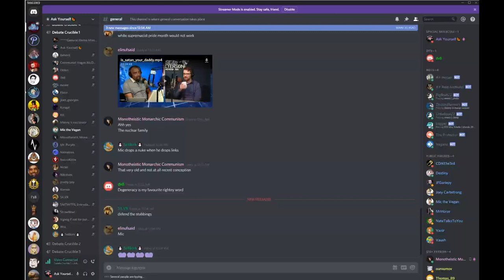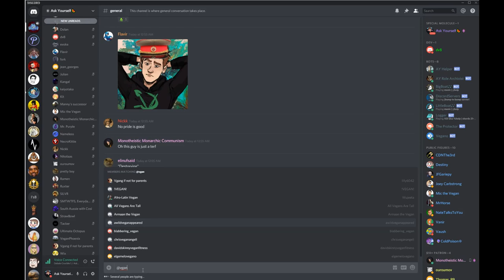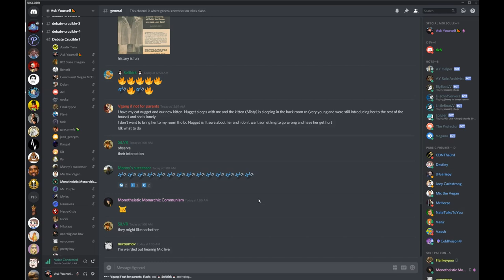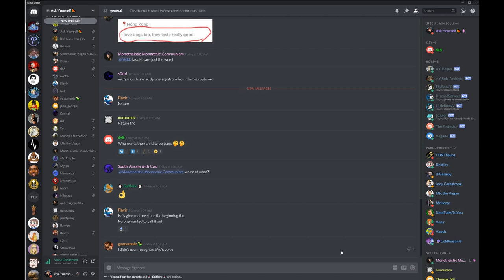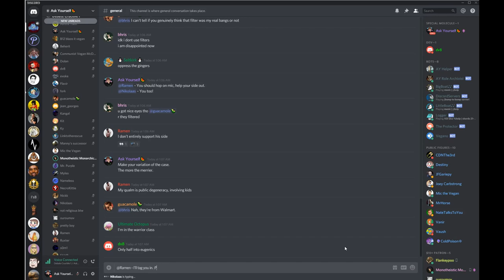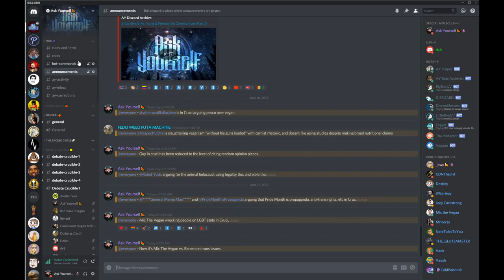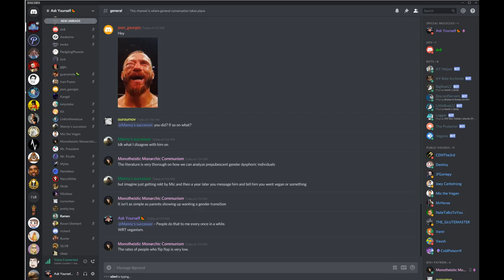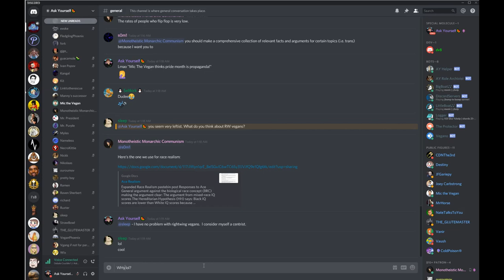🔴 Mic The Vegan/Bryn vs. General Meme Man/Ramen/Richard On LGBT Issues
Someone said pride parade is propaganda then this happened.